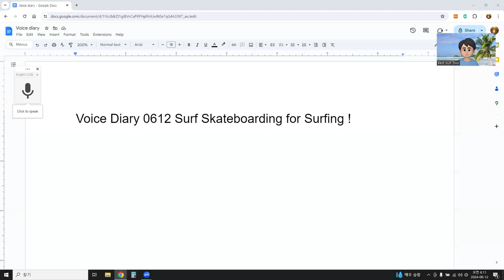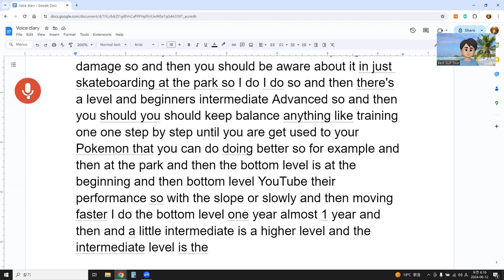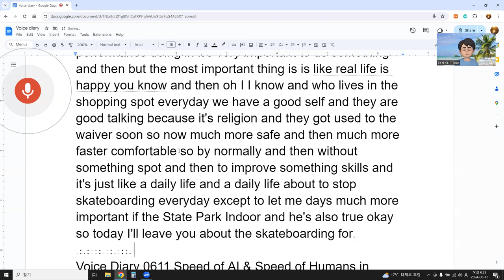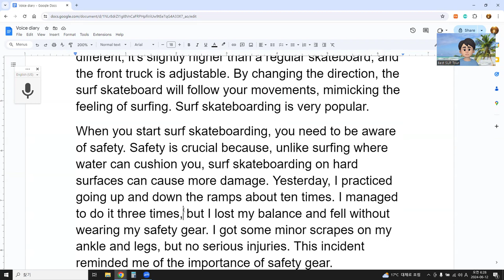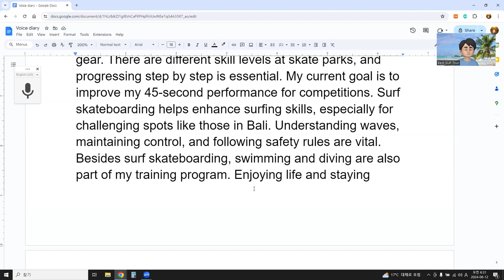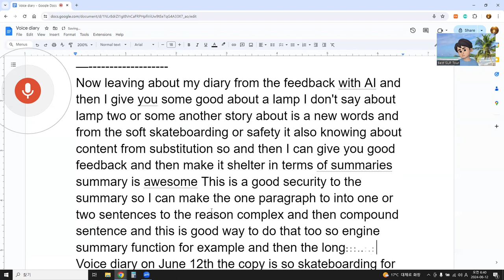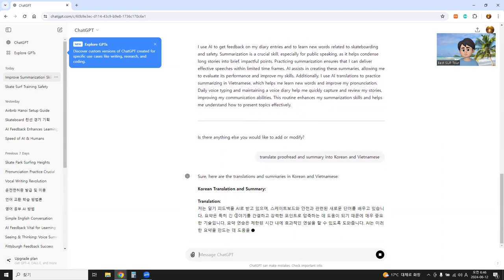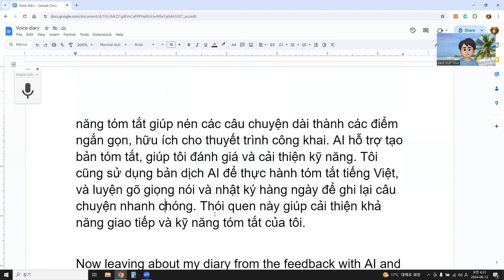Voice Diary 0612 Surf Skateboarding for Surfing !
Voice diary on June 12th: skateboarding for surfing. When you do voice diaries, it's good to reflect on what you do in your normal life. This is part of my daily routine: skateboarding as part of my training program for surfing. Skateboarding is very stable and possible anytime except on rainy days. We often skateboard at the skate park, which is a great way to practice and improve our surfing performance.
Skateboarding is enjoyable and involves using a skateboard with four wheels. A surf skateboard is a little different; it's slightly higher than a regular skateboard, and the front truck is adjustable. By changing the direction, the surf skateboard will follow your movements, mimicking the feeling of surfing. Surf skateboarding is very popular.
When you start surf skateboarding, you need to be aware of safety. Safety is crucial because, unlike surfing where water can cushion you, surf skateboarding on hard surfaces can cause more damage. Yesterday, I practiced going up and down the ramps about ten times. I managed to do it three times, but I lost my balance and fell without wearing my safety gear. I got some minor scrapes on my ankle and legs, but no serious injuries. This incident reminded me of the importance of safety gear.
Surf skateboarding can be more dangerous than surfing, so you should always be cautious. In skate parks, there are different levels: beginner, intermediate, and advanced. You should practice step by step, maintaining your balance and improving your skills gradually. For example, at the park, beginners start at the bottom level, practicing basic moves slowly. I spent almost a year at the beginner level before moving to intermediate, where the challenges are greater with higher ramps and more complex maneuvers.
Currently, I am focusing on improving my 45-second performance, which is critical in competitions. During this time, skateboarders showcase their skills, and practicing this way enhances performance. The reason I practice surf skateboarding is to improve my surfing skills, especially for challenging spots like Coral or Stone John's in Bali. It's crucial to understand the waves, maintain control, and follow safety rules to avoid serious injuries.
Besides surf skateboarding, other training like swimming and diving are also important. I have a structured training program, both indoor and outdoor, to improve balance and performance. The most important thing is to enjoy life and stay happy. Those who live near surfing spots and practice regularly become more skilled and comfortable in the water.
Practicing surf skateboarding daily, except on rainy days, is vital. Both outdoor skate parks and indoor facilities offer great opportunities to train. I hope to get feedback from AI on this diary entry, and I plan to translate it into Korean and Vietnamese for language practice.
4o
summary above with 12 sentences
ChatGPT
Voice Diary 0612 focuses on how skateboarding is part of my training for surfing. I practice skateboarding at the skate park as it's stable and available anytime except on rainy days. Surf skateboards differ from regular ones by having adjustable front trucks that mimic surfing movements. Safety is crucial in surf skateboarding due to the hard surfaces involved. I recently practiced ramps and fell, which reinforced the importance of wearing safety gear. There are different skill levels at skate parks, and progressing step by step is essential. My current goal is to improve my 45-second performance for competitions. Surf skateboarding helps enhance surfing skills, especially for challenging spots like those in Bali. Understanding waves, maintaining control, and following safety rules are vital. Besides surf skateboarding, swimming and diving are also part of my training program. Enjoying life and staying happy are fundamental, especially for those living near surfing spots. Practicing daily, except on rainy days, is crucial for improvement.